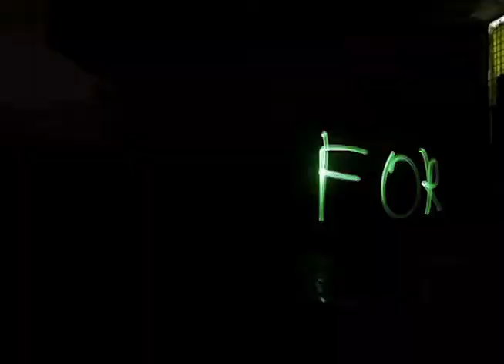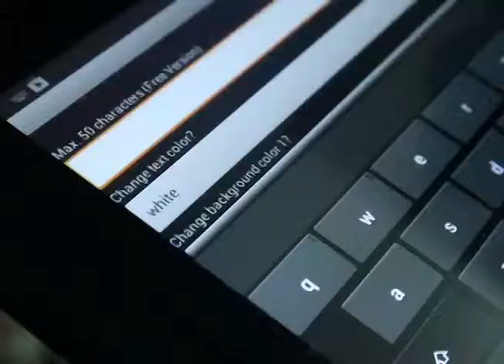LightBending_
Light is your paint brush and everything else your canvas.